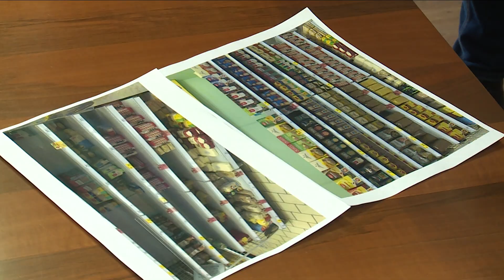Казанцы в панике раскупают продукты питания